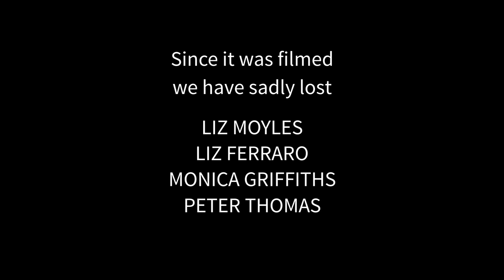Hope and Glory Choir - Charity Single "LIGHT"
Charity Single "LIGHT" is performed by the Hope and Glory Choir to raise awareness and much needed funds for Adam's Charity Bucketful of Hope Cancer Support Centre, which is based in Haverfordwest but provides support across Pembrokeshire.